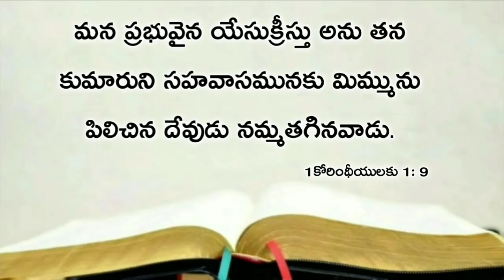Today's promise 04.02.2020